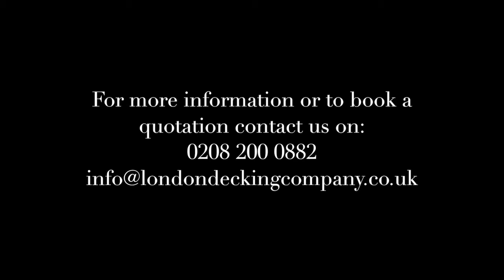Laying decking at the Sandown Ski Centre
Two projects undertaken at Sandown Ski Centre. The first one creating a viewing platform using Composite Duradeck decking with stainless steel balustrades. The second was to create a ski jump by building a timber frame.